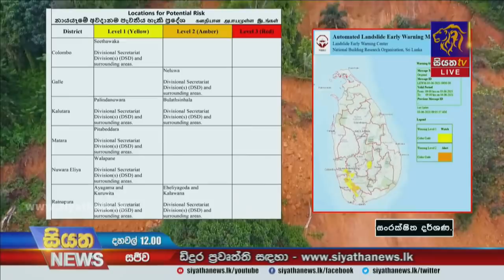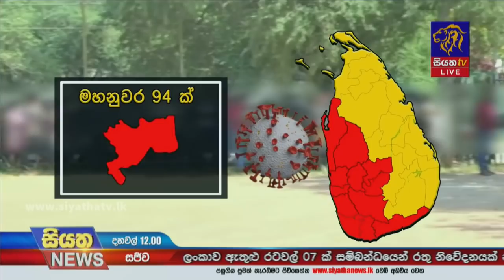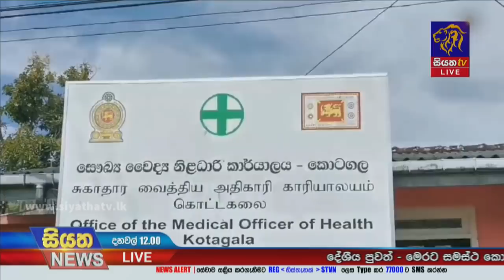Siyatha News | 12.00 PM | 04 - 06 - 2021